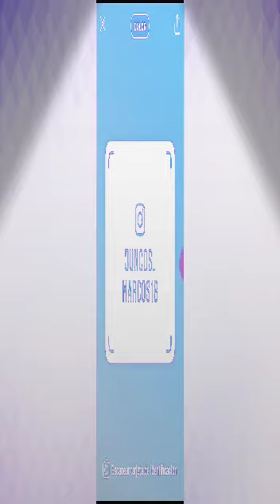Llegó el viernes y hay que salir 😂😎